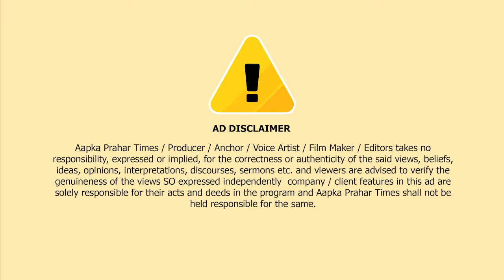पुलिस की गाड़ी में आग कूद कर बचाई जान || Islamuddin Khan || Aapka Prahar Times